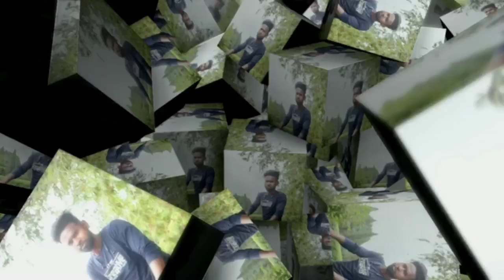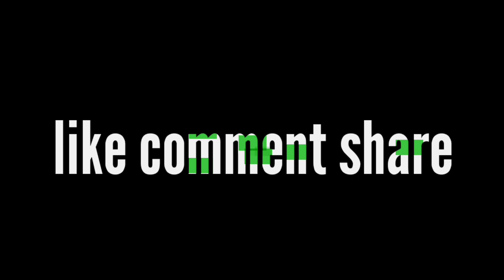Sajnadighi Football ground// semifinal match Murmu Akadas (0) vs MH Habibpur (1)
sajnadighi Football ground// semifinal match Murmu (0) vs MH Habibpur(1) Rpsk_vlogs indian_super_league.

Copyright Disclaimer under section 107 of the copyright Act 1976 allowance is mode for "fair use" for porposes such as criticism, comment,news reporting, teaching, scholarship,and research. fair use is a use permitted by copyright statute that might otherwise be infringing.Non-profit, educational or personal use tips the balance in favor fair use.